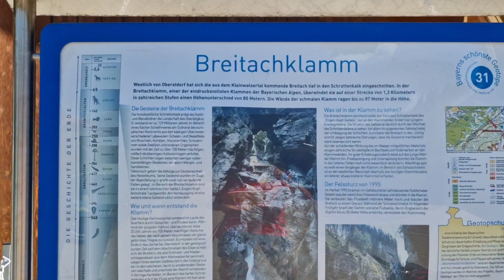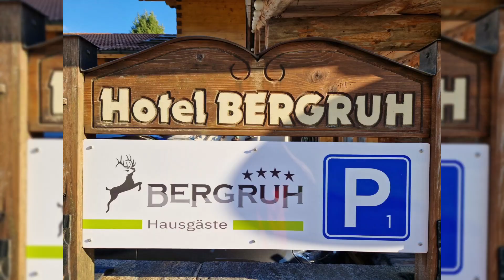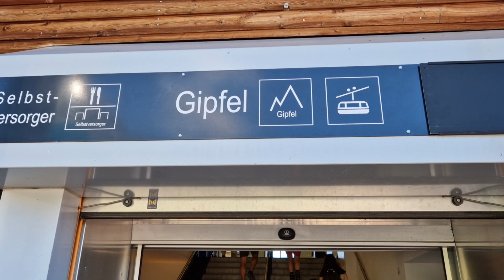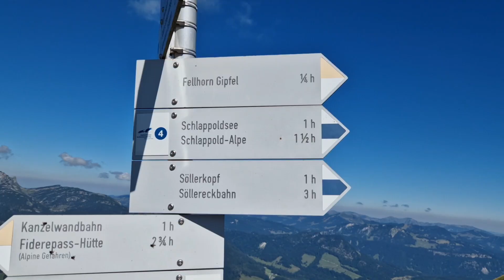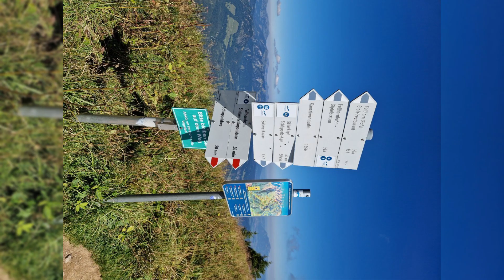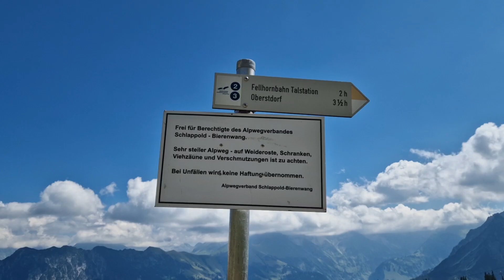Teil 1: Urlaub im Allgäu "Wir sind im 4 Sterne Hotel Bergruh in dieser Zeit Traumhaft untergebracht"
Breitachklamm und Fellhorn

Die Nummer 1 in Oberstdorf - 4 Sterne Hotel Bergruh 🌟🌟🌟🌟

(Video 448)